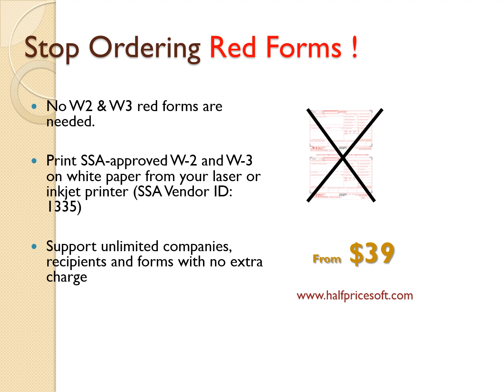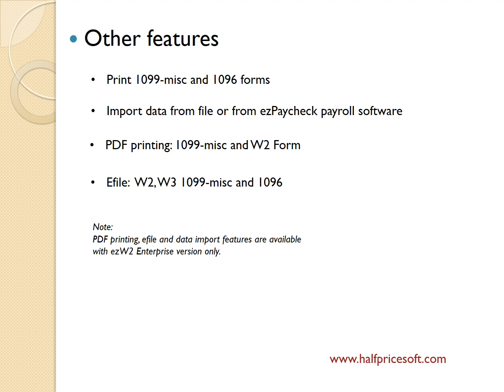How to install ezW2 (for Chrome users)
ezW2 software speeds up tax form filing of W2, W3, 1099-misc and 1096. Here is guide about how to install ezW2 on a Windows computer with Chrome browser.